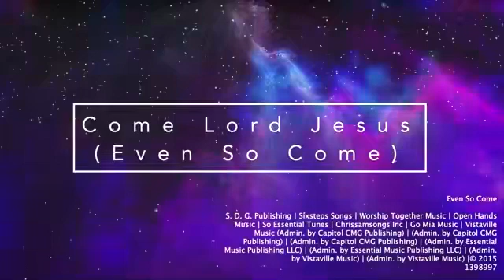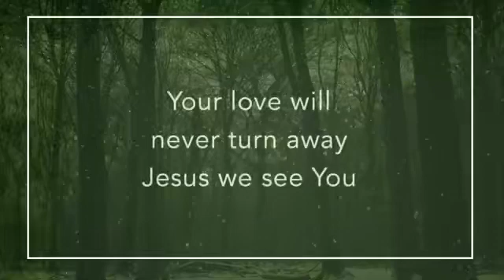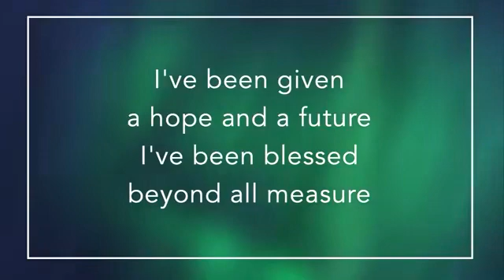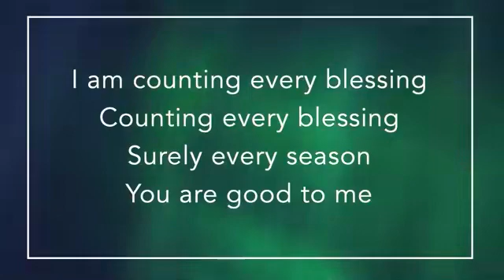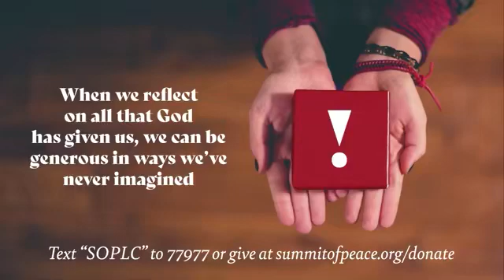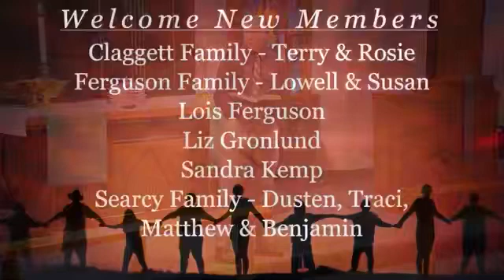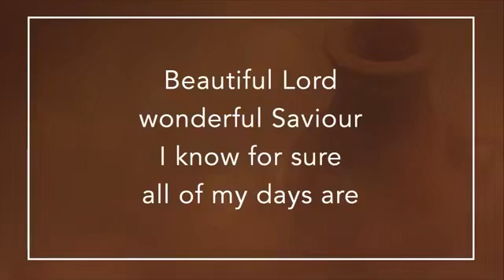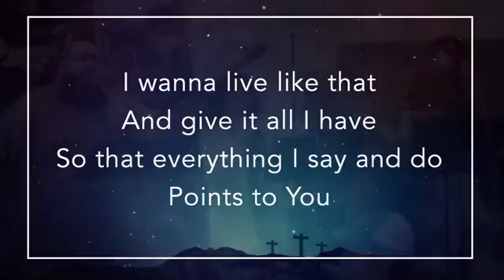Summit of Peace 11/15/2020 10:30 am Contemporary Service